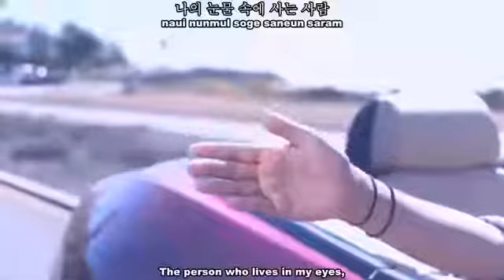Lee Min Ho and Park Shin Hye ( The Heirs )